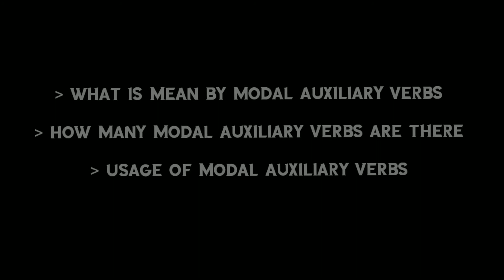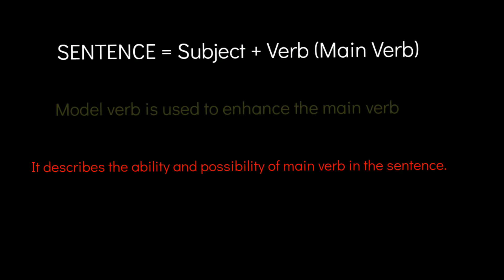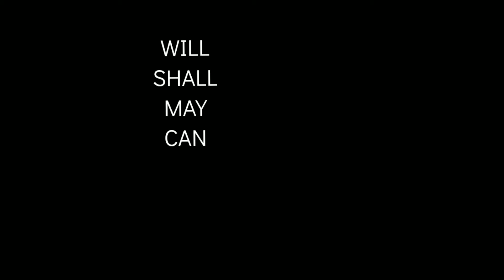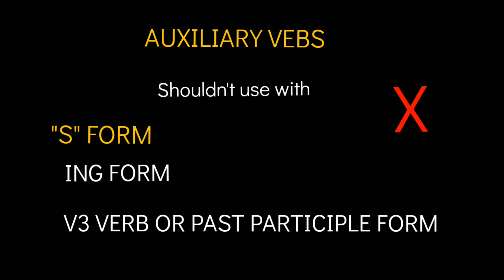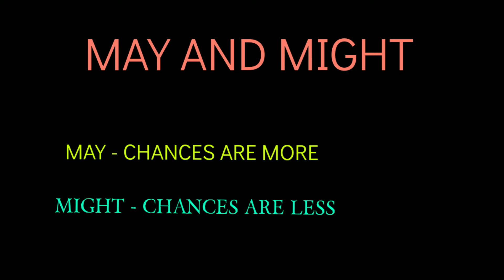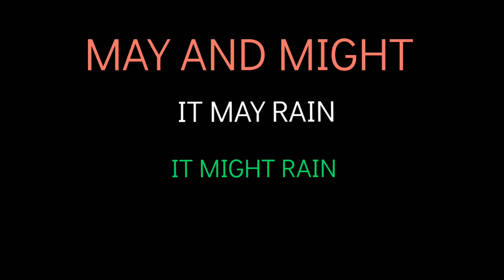May and Might கும் உள்ள வித்தியாசம் | Model Auxiliary Verbs | Spoken English In Tamil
The definition of a modal auxiliary is a verbthat is used with another verb to express a mood or tense. Examples of a modal auxiliaryinclude can, may, must, ought, shall, should, will and would. An example of a modal auxiliary is the word "must" in the sentence "she must attend the party."

May is used to express what is possible, factual, or could be factual. ...

Might is used to express what is hypothetical, counterfactual, or remotely possible.

Used to,
English step by step,
mispronunciation,
pronunciation,
English through Tamil without grammar,
English through Tamil without grammar mistakes,
English for kids,
English for office,
English for home,
English for children,
English for couples,
English for students,
English for college students,
English for interviews